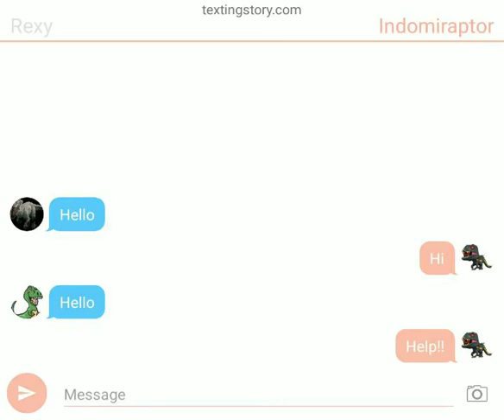New Story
Baby Indomiraptor.